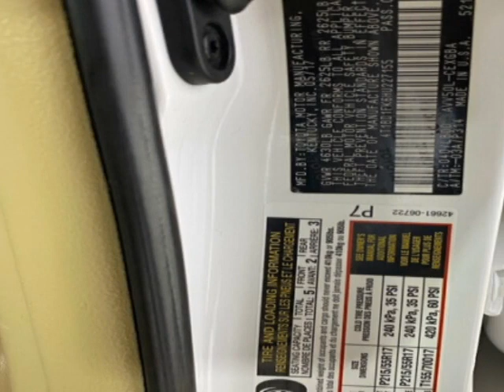2017 Toyota Camry Sedan - Jersey City, NJ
New Jersey State Auto Used Cars, Jersey City, NJ - Toyota Camry